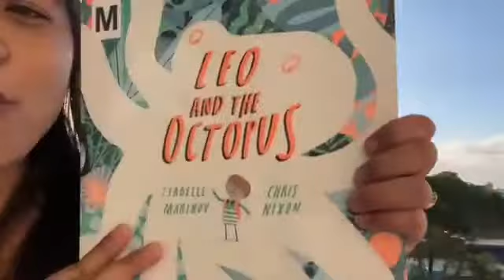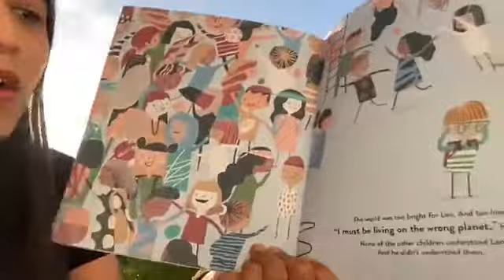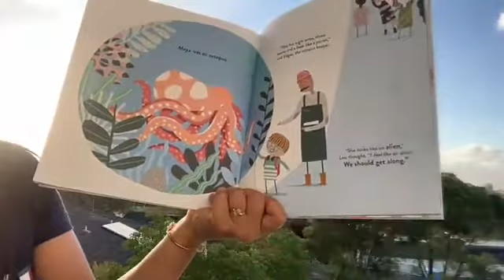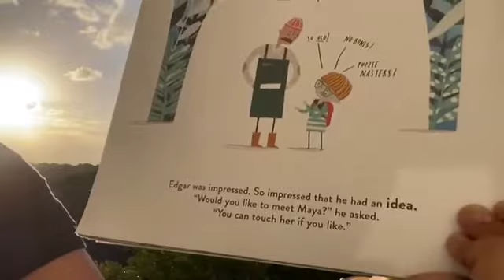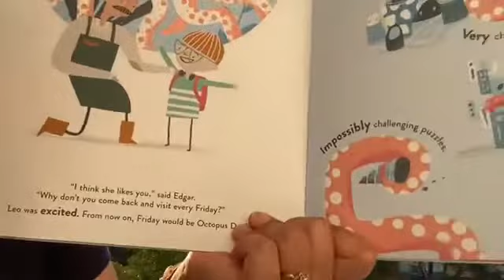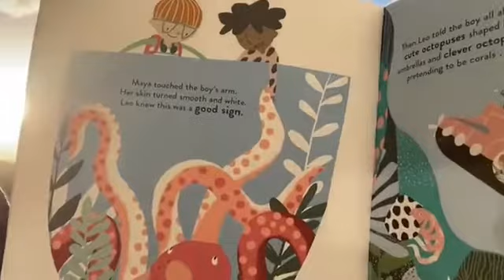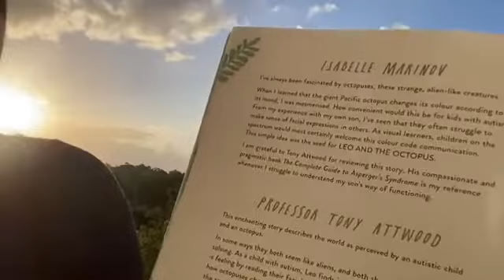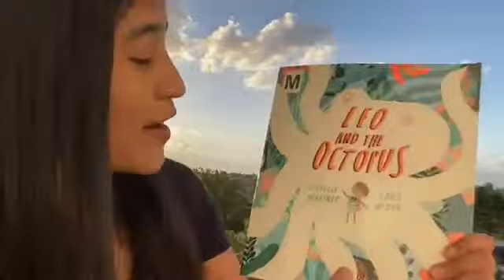Leo And The Octopus by Isabelle Marinov | Storytime with Anusha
Leo And The Octopus
 - Written by Isabelle Marinov
 - Illustrated by Chris Nixon

The world was too bright for Leo.

And too loud.

"I must be living on the wrong planet," Leo thought.

Leo struggles to make sense of the world. He doesn't understand the other children in his class, and they don't seem to understand him. But then one day, Leo meets Maya.

Maya is an octopus, and the more Leo learns about her, the more he thinks that perhaps he isn't alone in this world, after all.